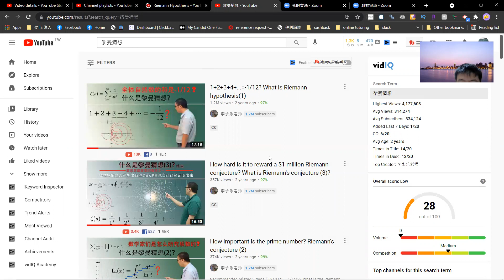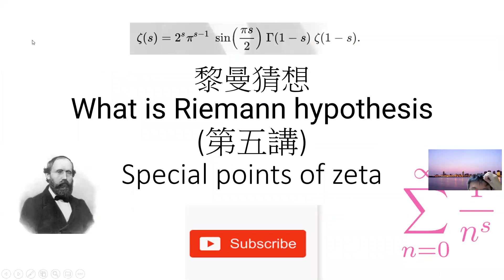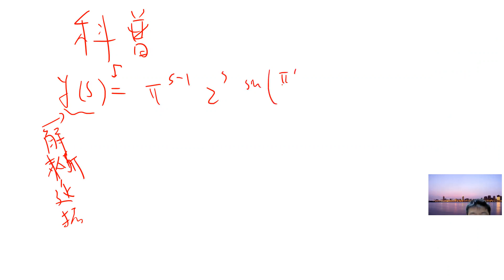黎曼猜想 What is Riemann hypothesis (5)由functional equation 嚴格證明: 1+2+3...=-1/12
黎曼猜想  What is Riemann hypothesis (5) 嚴格證明: 1+2+3...=-1/12

0:00 前情提要
6:00 細節計算
11:00   1+2+3...=-1/12細節

本影片志在補足 youtube上 沒有關於黎曼猜想的細節介紹
本影片系列志在解決這個問題
目測 應該會有5-10集

more video lists:
機率

微積分 高等微積分 代數